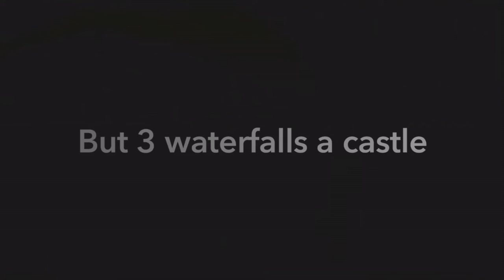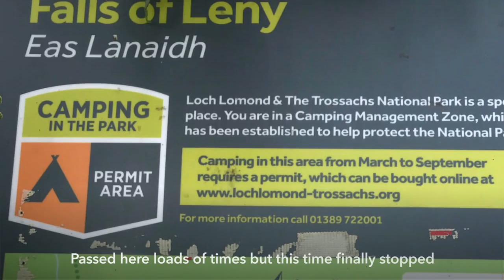Clifford meets Scotland Ep3. Featuring Waterfalls a Castle and a very happy dog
Phone/video vlog of our travels around Scotland in our restored and converted camper van with our staff lexi along for the ride